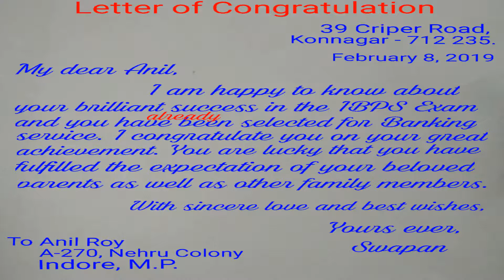LETTER OF CONGRATULATION